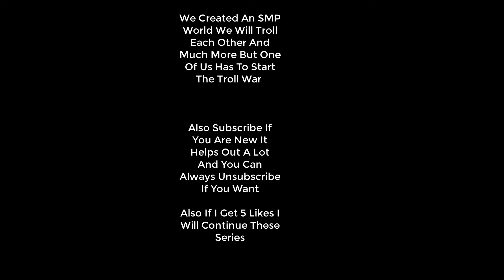Minecraft RainysSMP #1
Minecraft We Started A World Where There Will Be Wars And Trolls,
If I Get 5 Likes We Will Continue This Series. Hope You All Enjoyed.

PC Specs:
Intel(R) Core(TM) i5-9400F CPU @ 2.90 GHz (Turbo Boost Up To 4.10 GHz)
Video Card: NVIDIA GeForce RTX 2060 SUPER

Old PC Specs:
Intel(R) Core(TM) i3-3110M CPU @ 2.40 GHz
RAM: 8,00 GB
Video Card: NVIDIA GeForce 610M